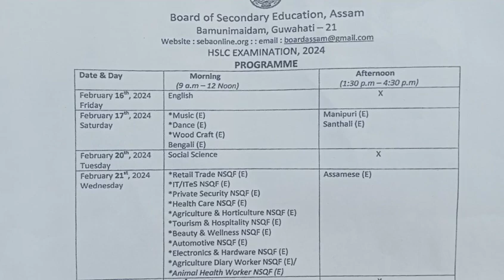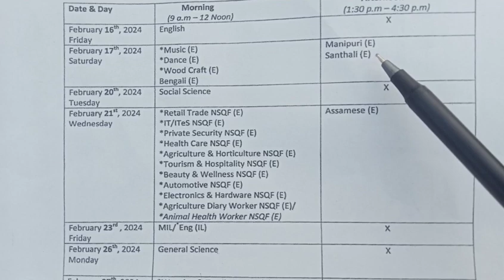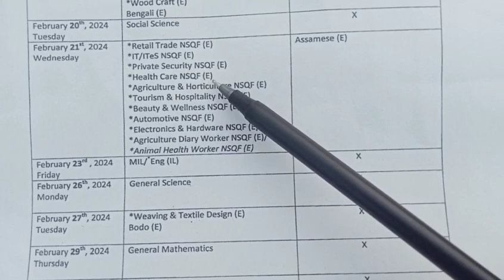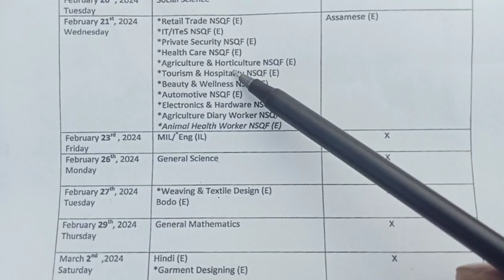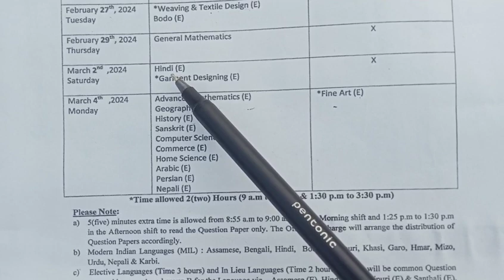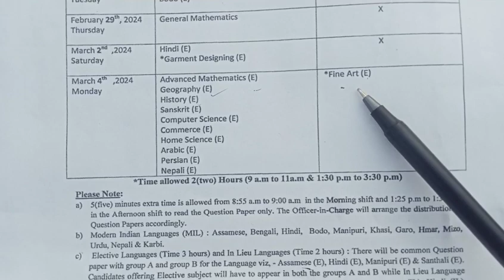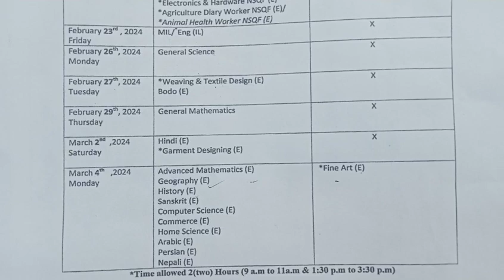HSLC-2024/Final Exam Routine । মেট্ৰিক পৰীক্ষাৰ ৰুটিন। Matric Exam 2024 SABA/HSLC Routine #